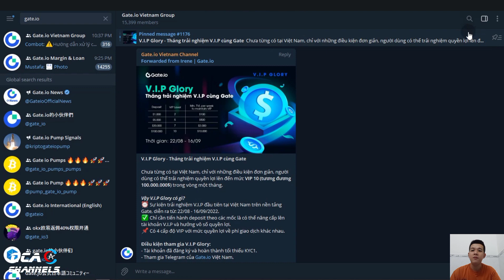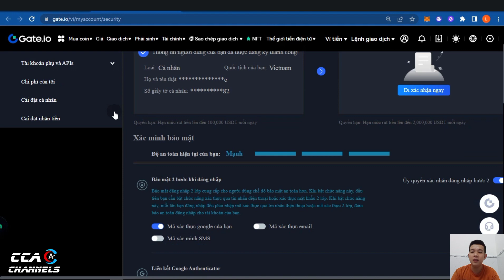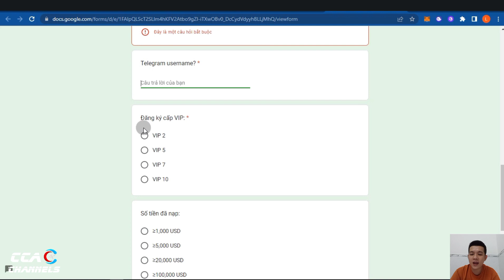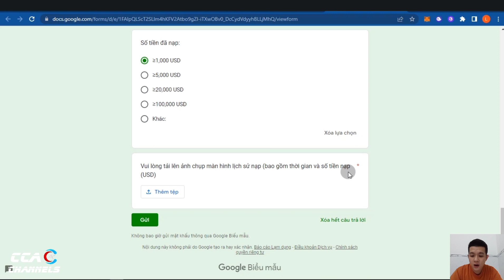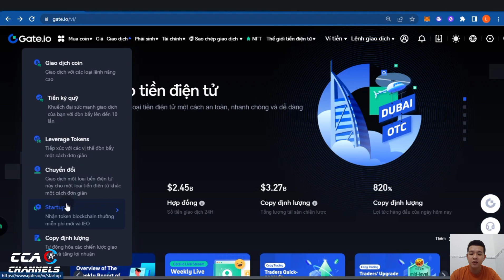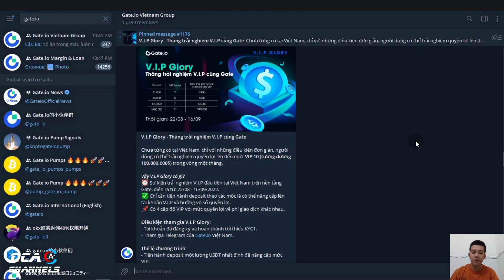Gate.io | Hướng dẫn lên VIP free - Nhận nhiều ưu đãi khủng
🎯Thời gian: Từ 22/8 đến 16/9/22
Lên vip ae tha hồ mà húp starup gate nhé
TOP SÀN GIAO DỊCH UY TÍN